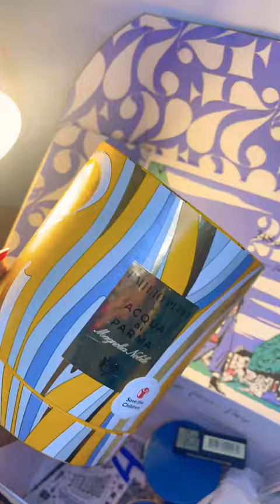Emilio Pucci X Acqua di Pharma from 24S Paris .